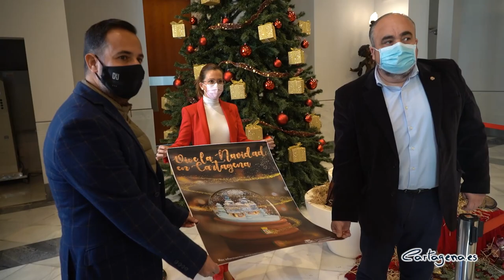Una cabalgata estática permitirá a los niños de Cartagena disfrutar de los Reyes Magos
Apenas faltan 10 días para el inicio oficial de la Navidad y el Ayuntamiento de Cartagena ha presentado hoy, martes 15 de diciembre, las numerosas actividades que se han preparado desde las distintas concejalías para que, a pesar de las circunstancias sanitarias, la ciudadanía de Cartagena pueda disfrutar de estas fiestas. Mantener la ilusión de los más pequeños es uno de los principales objetivos que se ha marcado el Gobierno municipal y sobre ese eje giran la mayor parte de los eventos, digitales y presenciales, que van a tener lugar estos días.

Así lo ha explicado la alcaldesa Ana Belén Castejón, quien ha afirmado que una cabalgata estática permitirá a los niños y niñas de Cartagena disfrutar de los Reyes Magos, a los que se podrá visitar los días 4 y 5 de enero en el campus de la Muralla del Mar, concretamente será en la calle Adarve de Artillería, frente a la fachada principal del antiguo Hospital de Marina y el horario será el lunes día 4 desde las 11.00 a las 14.00 horas y de 16.30 a 20.30 horas, mientras que el martes 5 será de 10.00 a 14.00 horas y de 16.30 a 21.00 horas.

“Debido a la pandemia sanitaria los Reyes Magos no recorrerán nuestras calles como todos los años, sino que se han ofrecido muy amablemente a permanecer ambos días en el campus de la Muralla del Mar, en una cabalgata estática, para que sea los niños quienes les visiten, manteniendo también todas las normativas sanitarias. Además, habrá representaciones de cuentos tradicionales, además de un poblado de los Reyes Magos, y sus propias majestades de Oriente.”, ha indicado la alcaldesa.

Cabe destacar que el acceso estará controlado. De hecho, todo el entorno se cortará al tráfico y sólo se permitirá el paso de forma controlada, reserva previa a través de la página web del Ayuntamiento, para garantizar que se cumple la normativa en todo momento.

A pesar de que, por motivos obvios, hay eventos como la Tardebuena y la Tardevieja que no van a poder celebrarse este año, “eso no significa que no podamos disfrutar de conciertos, tanto presenciales como telemáticos; de representaciones teatrales, igualmente presenciales y telemáticas; o de talleres de dulces navideños, de decoración o musicales. De hecho, el teatro, la música y los cuentos clásicos regresan a Cartagena con más fuerza que nunca esta Navidad con una oferta de lo más variada”, ha declarado Castejón.

Las propuestas de Puerto de Culturas se centran principalmente en los más pequeños con el Musical Teatralizado de ‘La Bella y la Bestia’ en el Castilo de la Concepción, o el teatro infantil del Cuento de Navidad de Charles Dikens que también tendrá lugar en un entorno excepcional, el Barrio del Foro Romano. No podía faltar también la visita guiada por el Museo de Teatro Romano en la que los visitantes conocerán los secretos de Saturnalia.

Los escenarios de El Batel y el Teatro Circo también se llenarán de actividades para todos los públicos. Concretamente, en el Teatro Circo el público podrá disfrutar de la obra ‘Háblame’ con María Garralón, y con el espectáculo de Els Juglars ‘Señor ruiseñor’, los días 16 y el 18 de diciembre, respectivamente. En cuanto a El Batel, acogerá conciertos como el de ‘Villancicos: Zambomba flamenca’ con los músicos del Conservatorio de Cartagena el 19 de diciembre o el ‘Belter soul Christmas’ que nos hará vibrar el día 20 con toda la fuerza del soul y el gospel. Los títeres de ‘El guardián de los cuentos’ y las aventuras de ‘Pinocho’ tendrán lugar los días 22 y 23 de diciembre.

Desde el servicio de Bibliotecas ofrecen un sinfín de cuentacuentos de los que todos los niños y niñas del municipio podrán disfrutar online, mientras que la concejalía de Igualdad los acerca a los barrios y diputaciones y que permitirá a las familias disfrutar con los cuentos de Hans Christian Andersen, ‘El soldadito de plomo’ y ‘El patito feo’ y que viajarán hasta Los Dolores, Los Urrutias, Alumbres y El Albujón.

Además, el aula de libre acceso de Barrio Peral se convertirá en un Escape Room y el centro cívico de Pozo Estrecho acogerá la versión más loca del clásico de Caperucita Roja de la mano de La Murga Teatro.

En Juventud proponen también diversos talleres online cuyas temáticas van desde decoración y adornos navideños, elaboración de dulces o manualidades infantiles.

También nos darán las claves para componer una canción y brinda la oportunidad de hablar de música con miembros de ‘Nunatak’ o ‘Arde Bogotá’ o de disfrutar de una sesión de DJ en directo, así como del tradicional Concierto Navideño de la Joven Orquesta Sinfónica de Cartagena el próximo 30 de diciembre o de la clausura online del homenaje a Beethoven de la mano de Entre Cuerdas y Metales y que tendrá lugar este jueves de 17.00 a 22.00 horas.